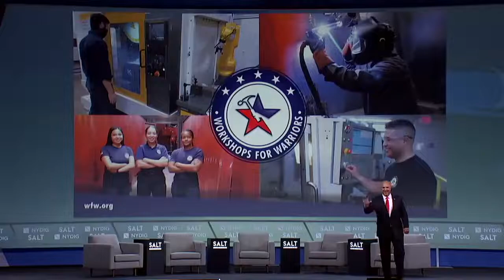Helping Veterans Get Jobs at Home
Helping Veterans Get Jobs at Home with Workshops for Warriors CEO and Founder, Hernán Luis Y Prado.